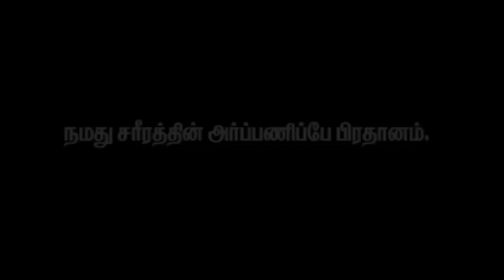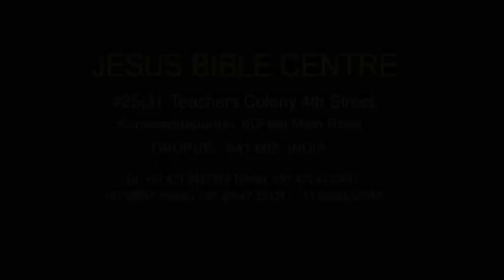Presenting Our Body First By Zac Poonen(Tamil)